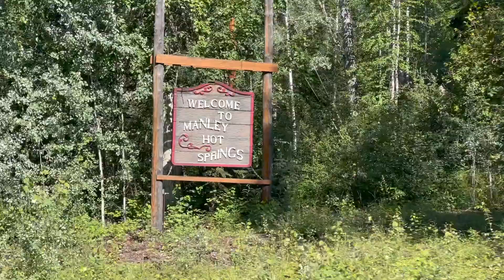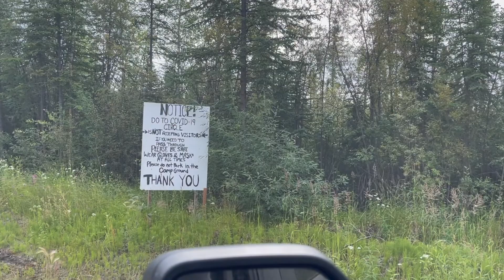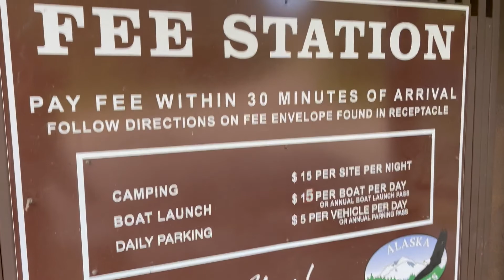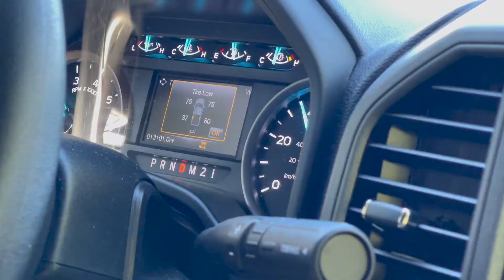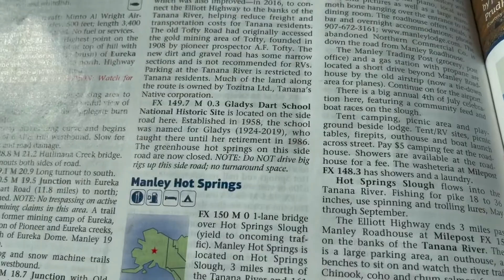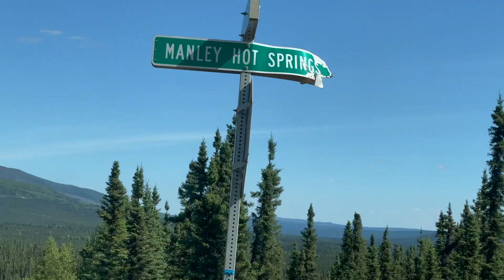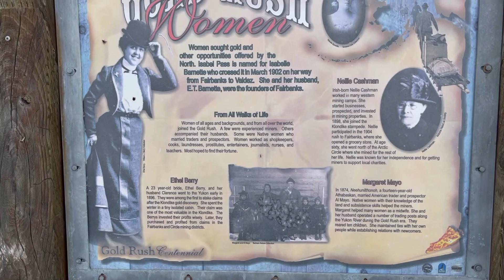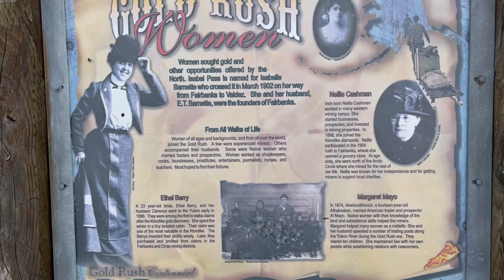1,350 Miles in 72 Hours | Driving in Remote Alaska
Shop the gear and accessories we use for our life in Alaska on Amazon Watch as we travel remote gravel roads in Alaska - Steese and Elliott Highways, including Manley Hot Springs Road.

Hunting Gear
    Scopes (we have the VX-3i series but it appears to be discontinued)
Leupold VX3HD 4.5-14x40
Leupold VX-3HD 3.5-10x40
    Leupold Binoculars
BX-2 Alpine 12x52
        BX-2 Acadia 10x42 - shorturl.at/aqyUX
    Binocular Harnesses
Alaska Guide Creations
Leupold Go Afield
    Leupold Rangefinder
RX1400i TBR
    Leupold Spotting Scope
        Ventana 2 - shorturl.at/oCX24
Alps Outdoors Commander X Packs

Field Dressing/Harvesting
Ball Citric Acid
    Hunting Knives
Wyoming Saw
Outdoor Edge
    Caribou Gear Game Bags
        Moose Magnum Pack - shorturl.at/hIR45
        High Country Predator - shorturl.at/rxSY5

Camping Gear
UDAP Bear Fence
    ALPS Mountaineering Tents
Lynx 2
Lynx 4
    Teton Sports Sleeping Bags
LEEF Ultralight
    Klymit Sleeping Pads
Insulated Static V
Regular Static V
    Camp Kitchen/Water Filtration
Platypus Reservoir: Big Zip Evo 3.0 Liter
Katadyn Filter: Be Free 3.0 Liter
MSR Camp Stove: Windburner
Mountain House Meals
Hot Hands
Mosquito Head Nets
Head Lamps
Small Flashlights
Telescoping Fishing Pole
UDAP Bear Spray

Safety/Emergency Gear
Garmin InReach Explorer+
Waterproof Matches
Instafire Fire Starter
First Aid Everett Trauma Kit

Kenetrek Footwear & Gear
Men’s Mountain Guide 400g Insulated Boot
Women’s Mtn Extreme 400g Insulated Boot
Waterproofing boot wax
Socks (Alaska Super Heavyweight)

Filming/Communications Gear
DJI OM4 Gimbal
(Newer version out: OM5
    Canon eOS R mirrorless DSLR camera
Body only
RF 24-105 f4/L
RF 100-500mm f4.5-7.1 L
Canon Point & Shoot
       (My exact model is no longer in production)
Goal Zero 20w Solar Panel
Garmin InReach Explorer+
DJI Mavic 2 Pro
Fly More Kit

Clothing/Apparel
    Men’s Simms G3 Guide Waders - shorturl.at/novBV
        G3 Wading Boots - shorturl.at/bdqLW
    Women’s Orvis Pro Waders - shorturl.at/jlDNY
       Wading Boots - shorturl.at/pvFK7